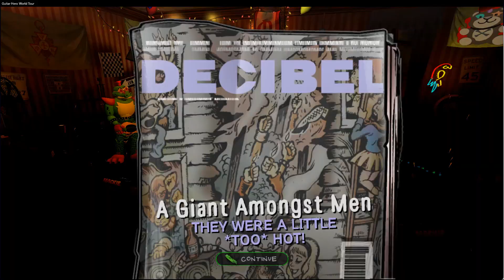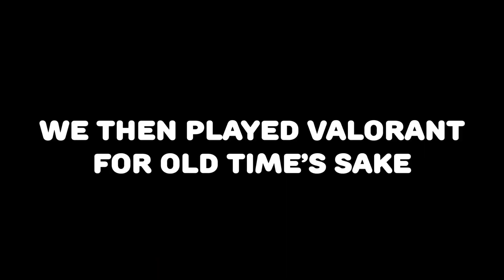WE ARE SO BACK!! | Guitar Hero World Tour Definitive Edition Clips